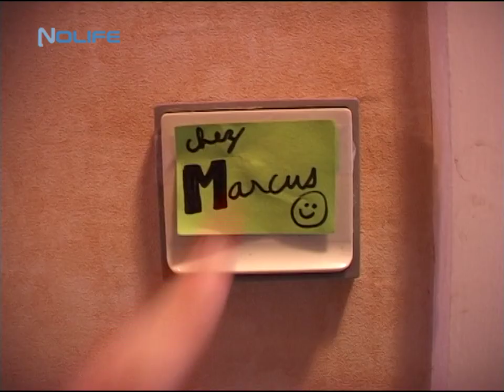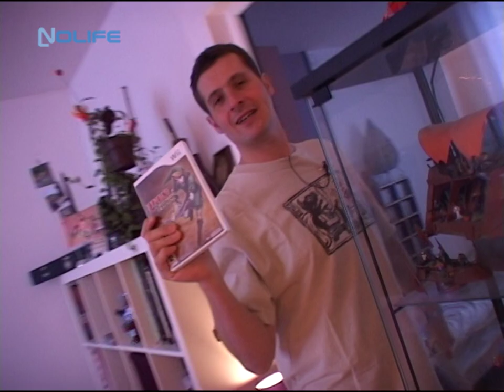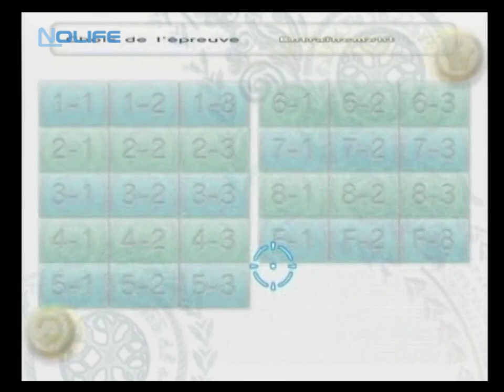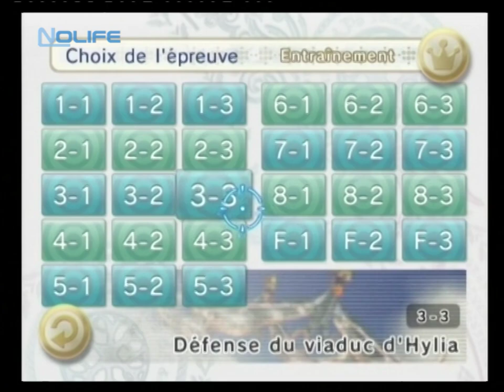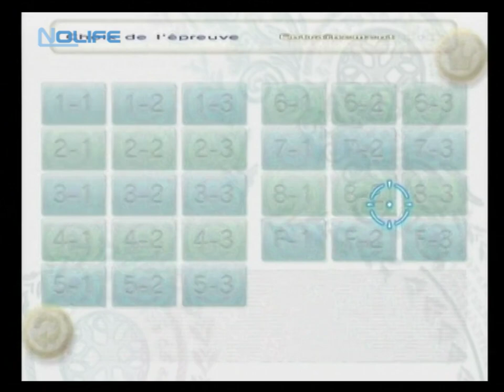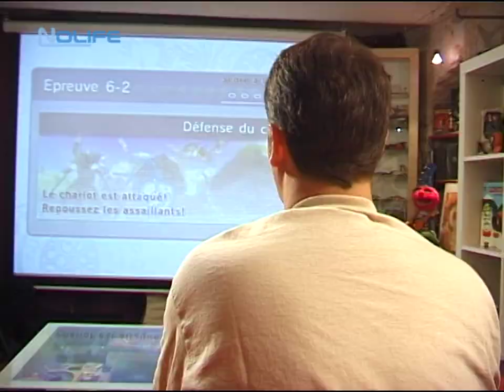Chez Marcus n°027 : Link's Crossbow Training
Voici le Chez Marcus n°027 sur Link's Crossbow Training !

Cet épisode s'inscrit dans la Saison 3 des Chez Marcus et a été diffusé le 06/02/2008 sur la chaine de télévision Nolife.

Marcus joue sur Wii.

⚠️ Si le générique d'introduction ou celui de fin n'a pas de son, c'est normal ! En raison des DMCA de YouTube, nous avons du prendre la décision de couper leur son pour éviter tout problème. Cependant, vous pourrez retrouvez ces génériques sans son coupé dans chaque épisode 1 pour chaque saison des ChezMarcus !